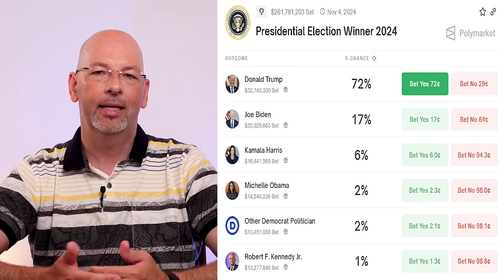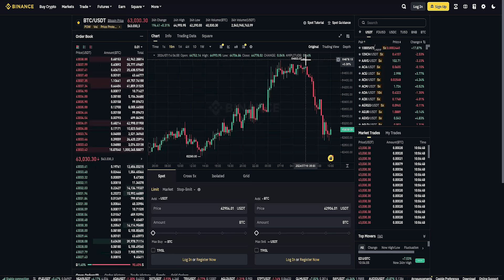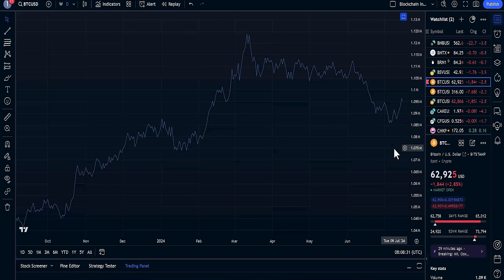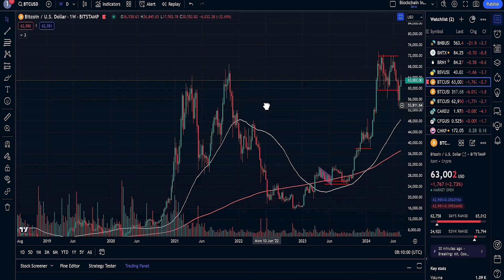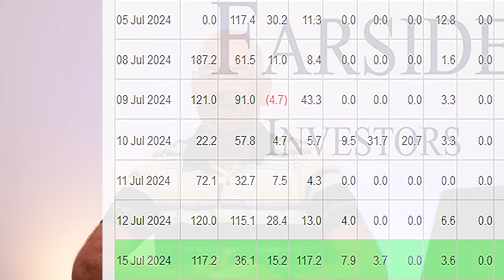Bitcoin: Neue Kurs-Rallye durch Trump?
Bitcoin (BTC) hat nach dem Abverkauf aus Deutschland zuletzt kräftig zulegen können, auch weil ein möglicher Wahlsieg von Donald Trump im November in greifbare Nähe rückt. Trump gibt sich als Bitcoin-Unterstützer und wird auch auf der kommenden Bitcoin 2024 Konferenz (25. bis 27. Juli) in Nashville als Speaker auftreten. Was vom Trump-Lager für den Krypto-Markt zu erwarten ist, gibt es im heutigen Video.

Quellen im Video:
₿ ► "I will make sure that the future of bitcoin will be made in the U.S. and not driven overseas," Trump said during an event in Washington, D.C. last month. "I will support the right to self-custody."
₿ ► Trump has leaned into bitcoin and crypto in recent months after making millions from a series of crypto-based digital trading card non-fungible tokens (NFTs) and putting him starkly at odds with the Biden administration's anti-crypto stance. Trump declared support for crypto in late May and began accepting campaign donations in bitcoin, ethereum, solana, dogecoin and shiba inu.

Offenlegung wegen möglicher Interessenkonflikte: Der Autor ist in den folgenden besprochenen Wertpapieren bzw. Basiswerten zum Zeitpunkt der Veröffentlichung investiert: Bitcoin